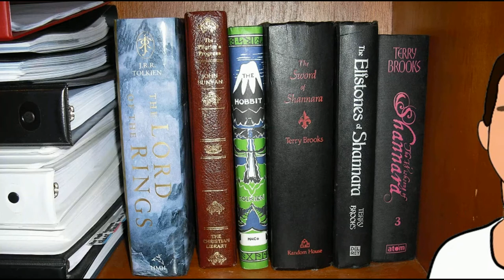Young Teen Girl For The Praise of Jesus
Psalm 91: "He that dwelleth in the secret place of the most High shall abide under the shadow of the Almighty. I will say of the Lord, He is my refuge and my fortress: my God; in him will I trust. Surely he shall deliver thee from the snare of the fowler, and from the noisome pestilence. He shall cover thee with his feathers, and under his wings shalt thou trust: his truth shall be thy shield and buckler. Thou shalt not be afraid for the terror by night; nor for the arrow that flieth by day; Nor for the pestilence that walketh in darkness; nor for the destruction that wasteth at noonday. A thousand shall fall at thy side, and ten thousand at thy right hand; but it shall not come nigh thee. Only with thine eyes shalt thou behold and see the reward of the wicked. Because thou hast made the Lord, which is my refuge, even the most High, thy habitation; There shall no evil befall thee, neither shall any plague come nigh thy dwelling. For he shall give his angels charge over thee, to keep thee in all thy ways. They shall bear thee up in their hands, lest thou dash thy foot against a stone. Thou shalt tread upon the lion and adder: the young lion and the dragon shalt thou trample under feet. Because he hath set his love upon me, therefore will I deliver him: I will set him on high, because he hath known my name. He shall call upon me, and I will answer him: I will be with him in trouble; I will deliver him, and honour him. With long life will I satisfy him, and shew him my salvation."